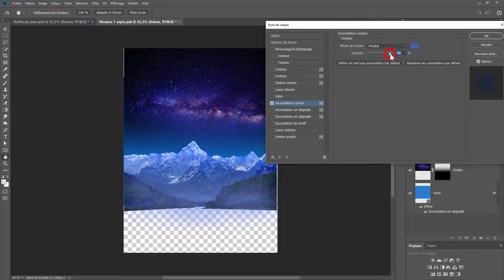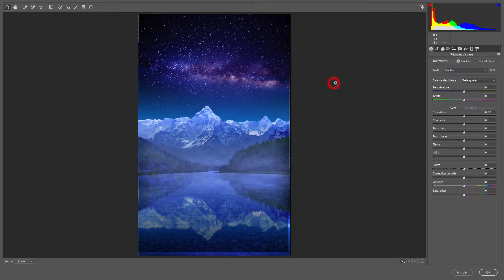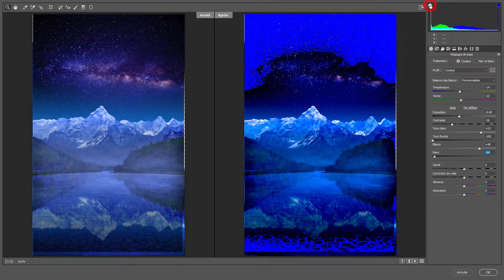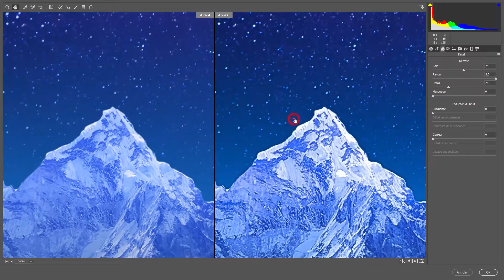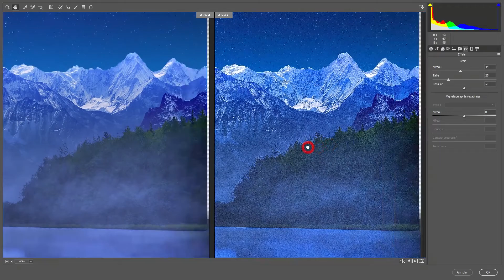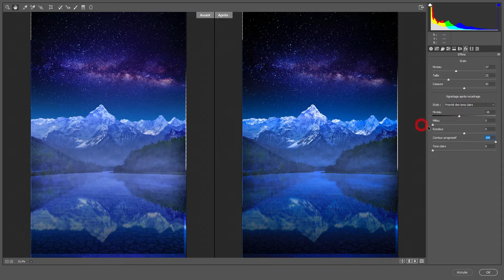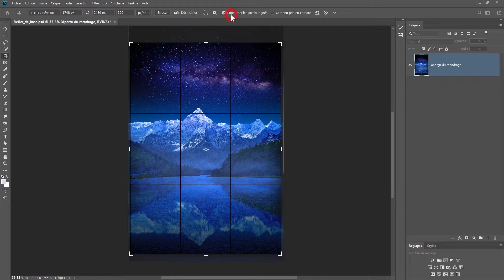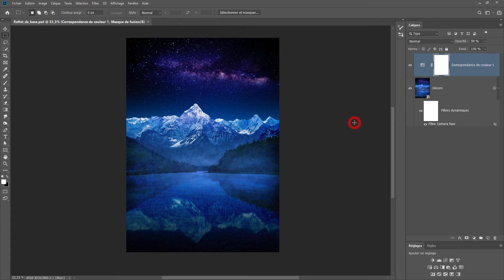Comment faire un reflet dynamique dans Photoshop partie04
Dans cette série de vidéo je vous montre comment faire un reflet dynamique dans Photoshop.
Dans cette dernière partie nous améliorons le rendu dans Camera Raw.